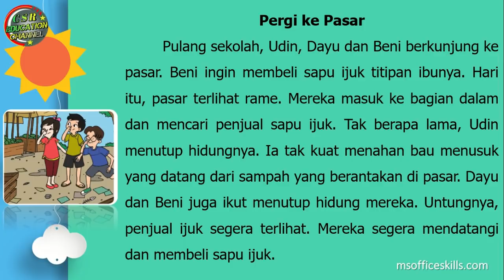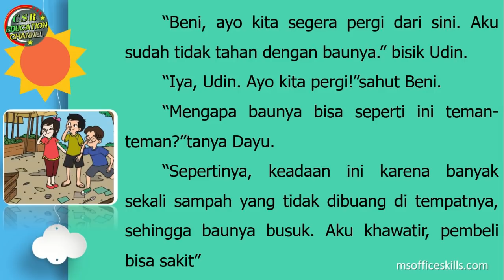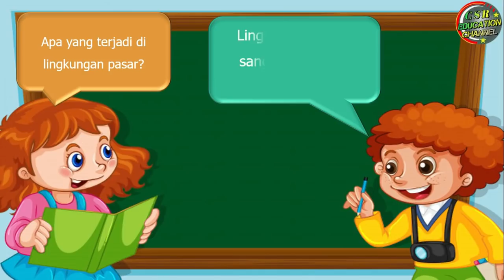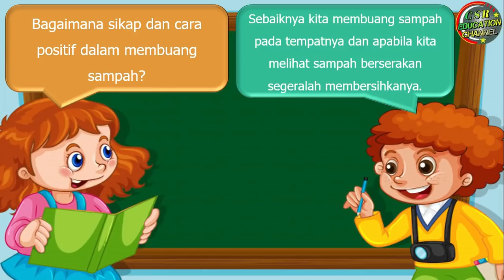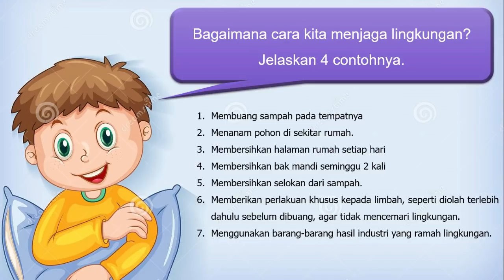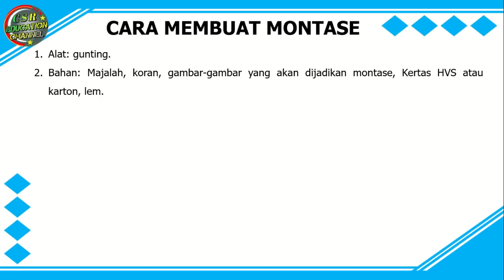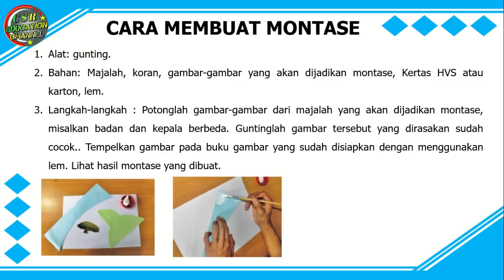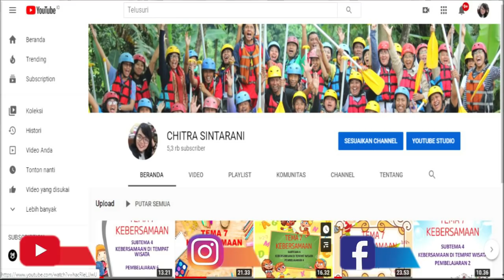Kelas 4 Tematik : Tema 3 Subtema 3 Pembelajaran 2 (Peduli Terhadap Makhluk Hidup)